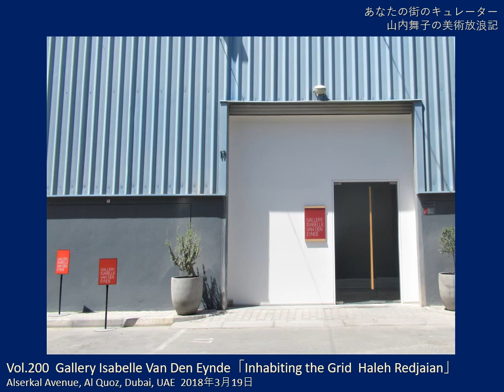Vol.200 Gallery Isabelle Van Den Eynde「Inhabiting the Grid Haleh Redjaian」2018年／Dubai, UAE